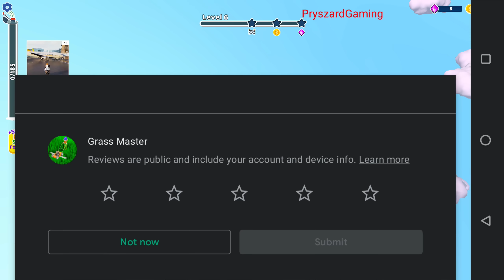Grass Master: Lawn Mowing 3D - Gameplay Walkthrough Part 1 Level 1-6 (iOS,Android Gameplay)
Grass Master: Lawn Mowing 3D Game - Gameplay Walkthrough Part 1 Level 1-6 (iOS,Android Gameplay)
Grass Master: Lawn Mowing 3D - BoomHits

🔽Download Google Play App Store:
Free iOS game:

📱Game Description:Hop onto your awesome lawnmower and cut that grass! In this relaxing simulation game you’ll take care of gardens on beautiful islands. Get paid for your efforts & spend that cash to upgrade your trusty truck!